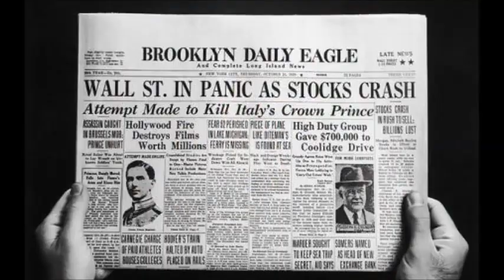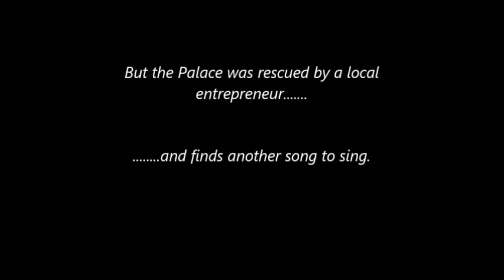'The Palace Of The Arts ,1929' by Chris Ward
A song about an extraordinary building in my hometown of Newcastle-upon-Tyne - with a history that is unique and thought-provoking.
Lyrics:
The Palace of the Arts, 1929
The Great North Exhibition
Newcastle upon Tyne
The crowds came in their millions
Through Exhibition Park
To see the grand pavillions
And the Palace of the Arts

Art deco, futuristic
Ultra modern, optimistic
This was the spirit of the age

The last days of the 1920's
The last gaze of a life of plenty
Written large across the page

The Palace of the Arts
A monument of pride
The Palaces of Industry
And Engineering by its side
From May until October
Excitement in the air
And from the whole world over
They came to see the fair.

20,000 in the stadium
They built a railway in the sky
The thrill of modern science
With every new contrivance
Lift our hopes and keep them high!

The final Saturday
They closed the exhibition
With a firework display
Three days layer
Came the Wall Street Crash
Dreams made out of paper
Were tossed into the trash

'And somehow hope still springs eternal
Up from the eternal spring
So write these words into your journal
And find another song to sing'

Is standing still today
A symbol of the past
Another country so they say
But dreaming of tomorrow
In all its grand design
Dreams that we might borrow...from 1929.